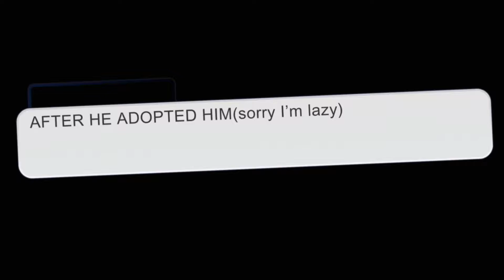THE STORY ABOUT BEN AND SPIKE(THIS IS SOOO CRINGY AND LAZY)